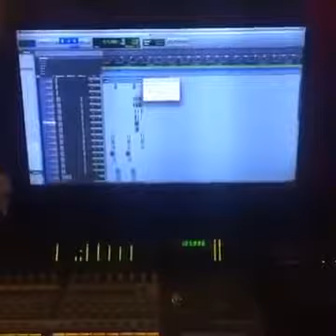Arcangel Ft Benny Benni Y Ñengo Flow Preview Official ®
Lo Mejores Temas Y Previews
Pusho
Noriel
ÑengoFlow
Bryant Myers
Brytiago
Almighty
Alexio
Reggaeton
Farruko
Messiah
Arcangel
JQuiles
JAlvarez
Darkiel
AnuelAA
Anonimus
Ozuna
KevinRoldan
Maluma
Benni
NioGarcia
Elsica